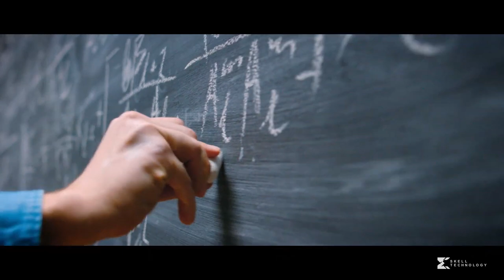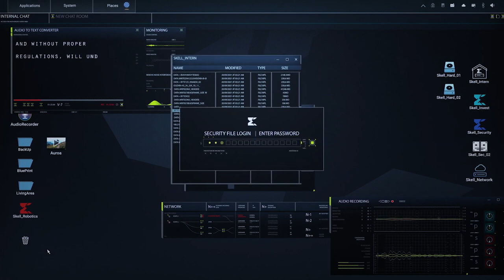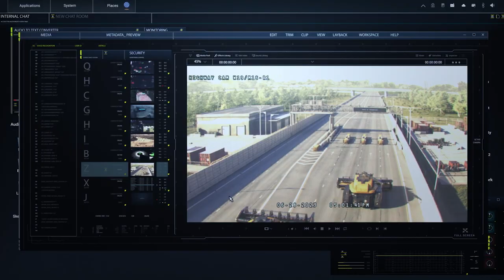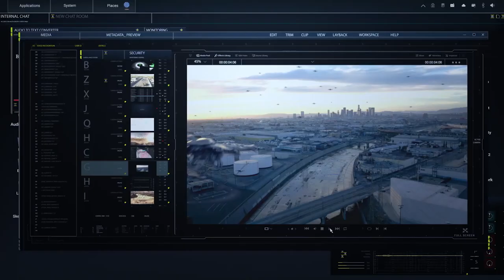Tom Clancy’s Ghost Recon® Breakpoint - All Live action Trailers - Ubisoft